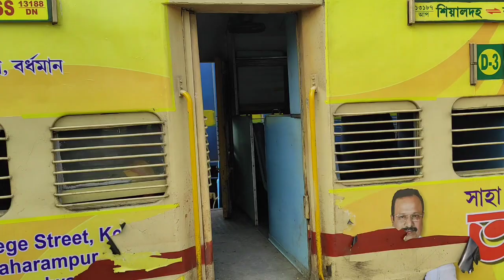কতো বড়ো সাহস পরের বউকে খাওয়াবে।